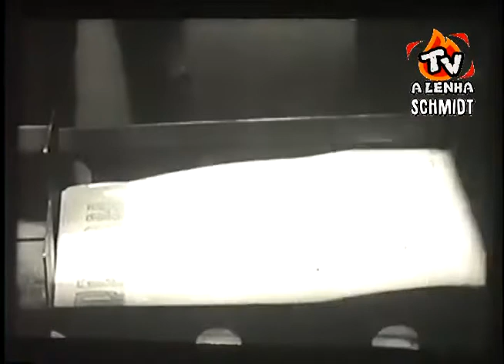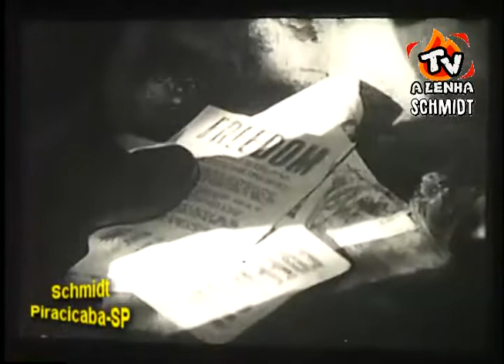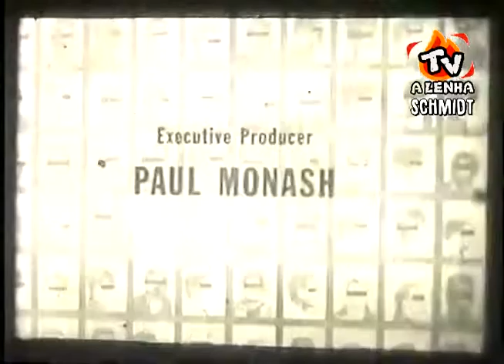CEM HOMENS MARCADOS (SÉRIE DA TV 1961) TELECINADO DE 16MM / IBRASOM DUBLAGEM CLÁSSICA